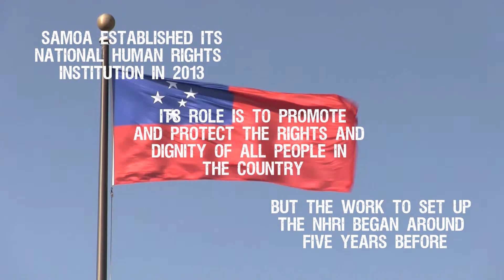Samoa NHRI Case Study, Chapter 1: Establishing Samoa’s national human rights institution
This video is part of series that explores the establishment and work of Samoa’s national human rights institution. The UK-funded Pacific Commonwealth Equality Project - implemented by SPC’s Regional Rights Resource Team (RRRT) - aims to promote the establishment and strengthening of national human rights institutions in the Pacific.